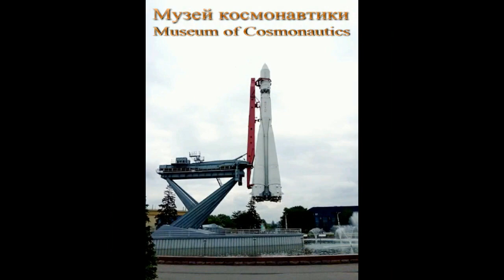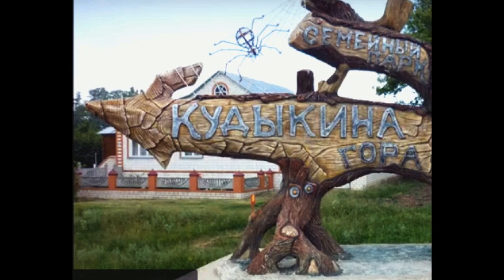Eva's Impressions of Moscow - June, 2021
Another video came last night from my youngest student with a video report of her first visiting Moscow. Eventually, the language is getting more and more flexible, despite slight mistakes which aren't so frequent anymore. Bravo, Evey! Go on like this!